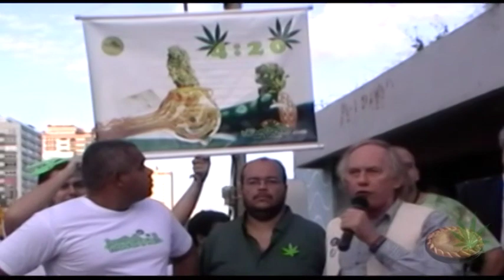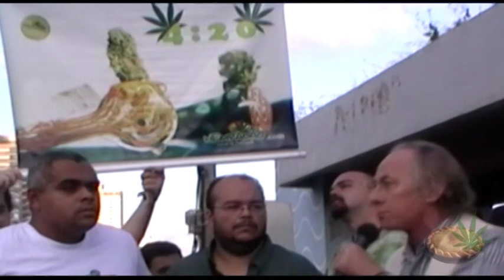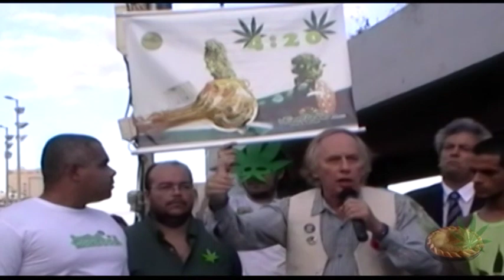Carlos Minc na Marcha da Maconha do Rio de Janeiro